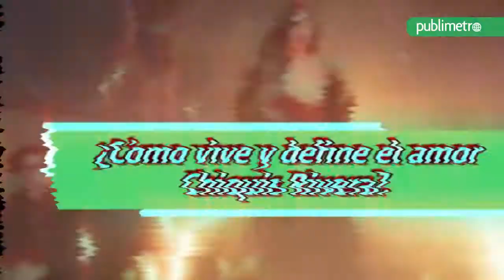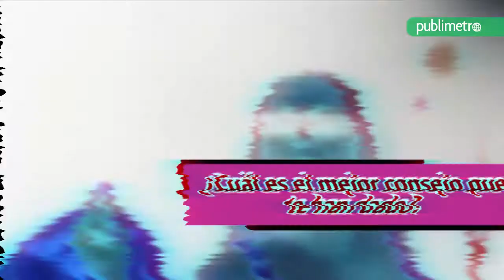Chiquis presenta su nuevo álbum titulado Abeja Reina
La cantante, escritora, compositora, empresaria, Janney, presenta su más reciente material discográfico.